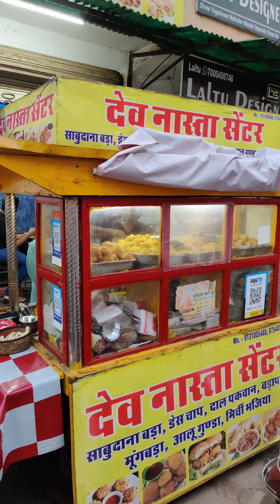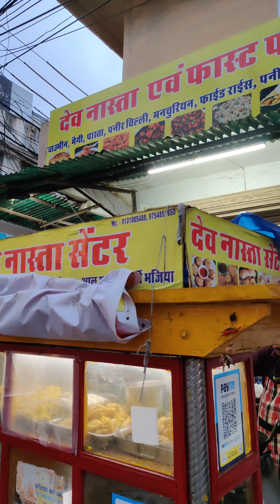Raipurs Famous Sindhi Dadi Selling Sabudana Vada & Maggi Pakoda